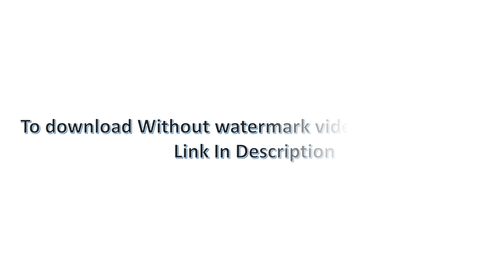Alphabet a to z | black screen a to z | alphabet a for apple | Wight A to z PART 1#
Hamary Channel ma Free or No copyright video upload ki jati ha.
We Upload Free And No copyright Video In Channel.

Wight screen video | alphabet a to z | a to z | Wight  screen a to z | alphabet a for apple B for ball
Wight  screen a to z
alphabet a for apple
Abc 2020
R for Rabbits
alphabet